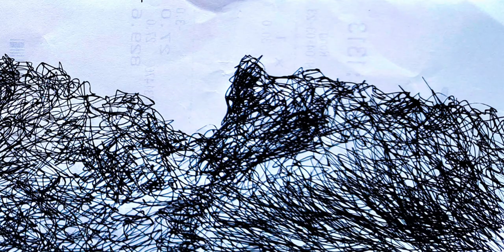gel pen drawing